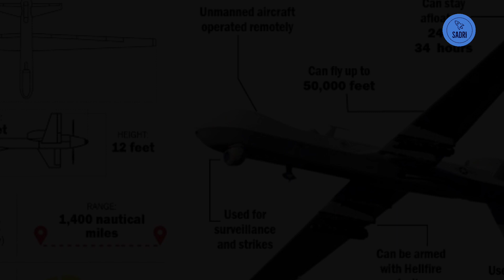MQ-9B रीपर ड्रोन | Facts about MQ-9B Predator drones in hindi | Anup pal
PM Modi, Joe Biden to Announce Mega Defence Drones Deal.
 Facts About MQ-9B Predator
 Prime Minister Narendra Modi and US President Joe Biden will announce a series of defence and
 commercial deals designed to improve military and economic relations between the two key
 nations during Thursday’s State visit at the White House. PM Modi, who is on his maiden state
 visit to the US, began the second leg of his journey in Washington on Wednesday. The White House, in a statement, said Modi and Biden will announce a mega deal on the purchase
 of General Atomics 30 MQ-9B Predator ("Reaper") drones armed drones by India. The move is
 expected to further bolster India's national security and surveillance capabilities, not only in the
 Indian Ocean but also along the frontier with China. The MQ-9B has two variants - SkyGuardian
 and its sibling SeaGuardian, news agency PTI reported.
 HT earlier reported that India’s acquisition of 31 high altitude long endurance (HALE) drones from
 the US will be a phased exercise involving initial absorption of technology, with the first batch of
 10 drones being without weapons, and the creation of three tri-service intelligence, surveillance,
 and reconnaissance command centres, one in the south and two in the north with a specific focus
 on India’s northern boundaries, especially the one with China.
 On June 15, the Defence Acquisition Council (DAC) headed by defence minister Rajnath Singh
 approved a tri-service proposal to acquire a total of 31 drones, 15 MQ9-B SeaGuardians

पीएम मोदी, जो बिडेन मेगा डिफेंस ड्रोन डील की घोषणा करेंगे।
  एमक्यू-9बी प्रीडेटर के बारे में तथ्य
  प्रधान मंत्री नरेंद्र मोदी और अमेरिकी राष्ट्रपति जो बिडेन रक्षा और की एक श्रृंखला की घोषणा करेंगे
  दोनों प्रमुखों के बीच सैन्य और आर्थिक संबंधों को बेहतर बनाने के लिए डिज़ाइन किए गए वाणिज्यिक सौदे
  व्हाइट हाउस में गुरुवार की राजकीय यात्रा के दौरान राष्ट्र।  पीएम मोदी अपने पहले दौरे पर हैं
  अमेरिका की यात्रा के दौरान, उन्होंने बुधवार को वाशिंगटन में अपनी यात्रा का दूसरा चरण शुरू किया।  व्हाइट हाउस ने एक बयान में कहा कि मोदी और बिडेन खरीद पर एक मेगा डील की घोषणा करेंगे
  जनरल एटॉमिक्स के 30 एमक्यू-9बी प्रीडेटर ("रीपर") ड्रोन भारत द्वारा सशस्त्र ड्रोन हैं।  चाल है
  इससे न केवल भारत की राष्ट्रीय सुरक्षा और निगरानी क्षमताओं को और बढ़ावा मिलने की उम्मीद है
  हिंद महासागर के साथ-साथ चीन की सीमा पर भी।  MQ-9B के दो वेरिएंट हैं - स्काईगार्डियन
  और इसका सहोदर सीगार्जियन, समाचार एजेंसी पीटीआई ने बताया।
  HT ने पहले बताया था कि भारत ने 31 हाई एल्टीट्यूड लॉन्ग एंड्योरेंस (HALE) ड्रोन का अधिग्रहण किया है
  अमेरिका एक चरणबद्ध अभ्यास होगा जिसमें पहले बैच के साथ प्रौद्योगिकी का प्रारंभिक अवशोषण शामिल होगा
  10 ड्रोन बिना हथियार के होंगे, और तीन त्रि-सेवा खुफिया, निगरानी का निर्माण,
  और टोही कमांड सेंटर, एक दक्षिण में और दो विशेष फोकस के साथ उत्तर में
  भारत की उत्तरी सीमाओं पर, विशेषकर चीन के साथ सीमा पर।
  15 जून को रक्षा मंत्री राजनाथ सिंह की अध्यक्षता में रक्षा अधिग्रहण परिषद (डीएसी) की बैठक हुई
  कुल 31 ड्रोन, 15 एमक्यू9-बी सीगार्जियन और 16 खरीदने के लिए त्रि-सेवा प्रस्ताव को मंजूरी दी गई
  अमेरिका से स्काईगार्डियन ड्रोन।  बताया गया कि यह डील करीब 3 अरब अमेरिकी डॉलर की होने की उम्मीद है
  वाशिंगटन में मोदी और बिडेन के बीच वार्ता के बाद घोषणा की जाएगी।
  MQ-9B प्रीडेटर ("रीपर") ड्रोन के बारे में तथ्य:
  1. जनरल एटॉमिक्स एमक्यू-9 "रीपर" 500 प्रतिशत अधिक पेलोड ले जा सकता है और इसमें नौ गुना क्षमता है
  पहले वाले MQ-1 प्रीडेटर की तुलना में अश्वशक्ति।  इसके अलावा, एमक्यू-9 यूएवी लंबी दूरी प्रदान करता है
  योद्धा के लिए सहनशक्ति, लगातार निगरानी और हमला करने की क्षमता।
  2. जनरल एटॉमिक्स एमक्यू-9 रीपर की क्षमता 27 घंटे से अधिक है, गति 240 केटीएएस है।
  50,000 फीट तक उड़ान भर सकता है और इसकी पेलोड क्षमता 3,850 पाउंड (1,746 किलोग्राम) है
  जनरल एटॉमिक्स के अनुसार, इसमें 3,000 पाउंड (1,361 किलोग्राम) बाहरी स्टोर शामिल हैं
  वैमानिकी प्रणाली (जीए-एएसआई)।
  3. एमक्यू-9 रीपर कंपनी के अनुभव से बनाया गया एक अत्यधिक परिष्कृत ड्रोन है
  युद्ध-सिद्ध प्रीडेटर आरपीए और समग्र प्रदर्शन में एक प्रमुख विकासवादी छलांग है
  जीए-एएसआई के अनुसार विश्वसनीयता।
  4. 2020 में भारतीय नौसेना ने जनरल से दो MQ-9B सी गार्जियन ड्रोन लीज पर लिए थे
  हिंद महासागर में निगरानी के लिए एक वर्ष की अवधि के लिए परमाणु।  लीज अवधि हो गई है
  बाद में बढ़ाया गया।
  5. एमक्यू-9 की बेसलाइन प्रणाली मल्टी-स्पेक्ट्रल टारगेटिंग सिस्टम (एमटीएस-बी) को वहन करती है, जो
  इन्फ्रारेड, रंग और मोनोक्रोम डेलाइट टीवी कैमरे जैसे विभिन्न सेंसर को एकीकृत करता है,
  सटीक लक्ष्यीकरण के लिए शॉर्टवेव इन्फ्रारेड कैमरा, लेजर डिज़ाइनर और विज़ुअल सेंसर
  6. MQ-9 को अलग किया जा सकता है और तैनाती के लिए एक कंटेनर में लोड किया जा सकता है, और यह किया जा सकता है
  सी-130 हरक्यूलिस जैसे विमानों या बड़े प्लेटफार्मों का उपयोग करके परिवहन किया जाता है।